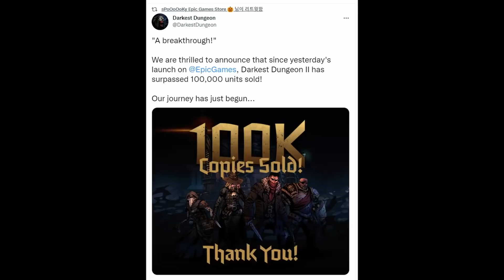다키스트 던전 2 돌풍! 그 찬사와 비판(특히 닼던2 관계 메카닉) 외 | 게임 헤드라인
* 2차 인용 시 제 채널이나 영상도 출처 표기 부탁합니다.

0:00 유튜브 자막 지원.
0:03 "다키스트 던전 2 단 하루 만에 10만 카피 돌파"
0:26 "내 모든 닼던 2 캐릭터들은 서로를 싫어하지만 난 굉장한 시간을 보냈다"
7:04 "닼던2는 거의 완전히 내 통제에서 벗어나 있다고 느끼는 건 나뿐이니?"